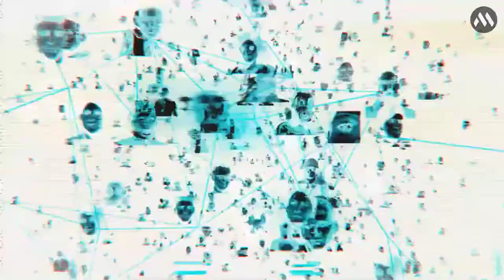TOP 10 PC GAMES WITH RTX (real time ray tracing)- Support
Top 10 RTX (real time ray tracing)- Supported Games 2020